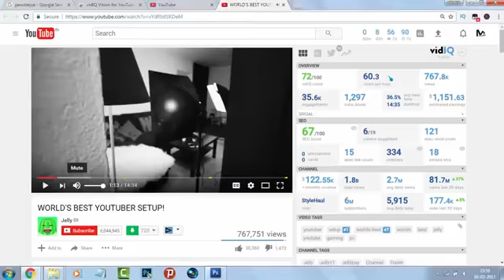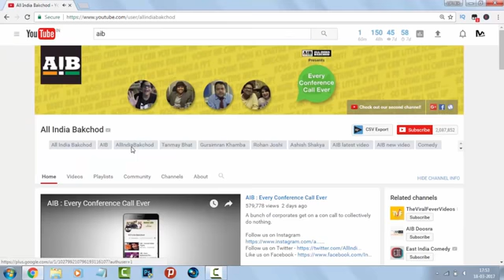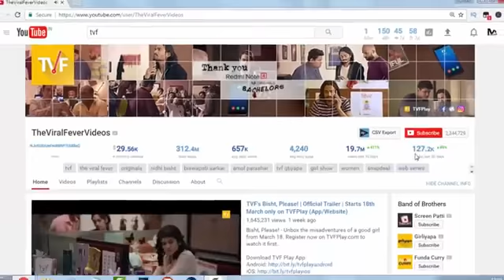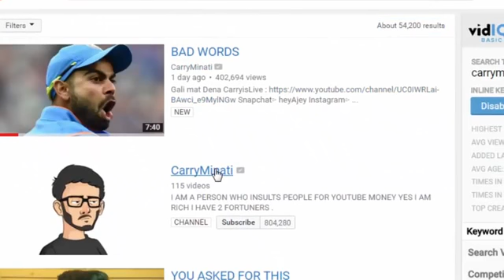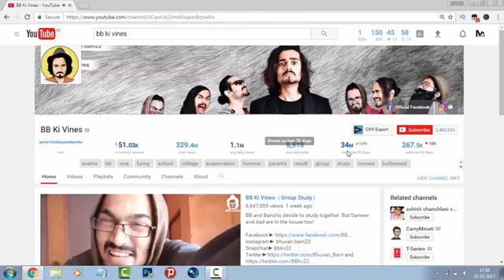1 INDIAN YOUTUBERS EARNING FT carryminati,bb ki vines,your guy hooder,pardesi girl,AIB,TVF YouTube